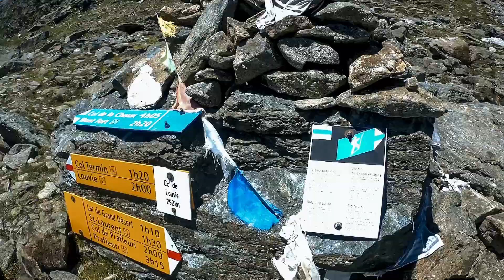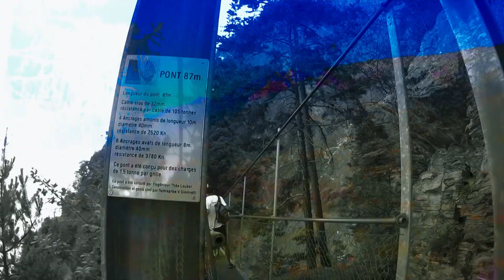Alpy (Nendaz, Zermatt, Sion)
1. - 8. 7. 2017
Nejen rodinný roadtrip 11 lidí do srdce švýcarských Alp, konkrétně do střediska Nendaz, kde jsme si na týden pronajali nádhernou horskou chatu s výhledem do údolí lemovaného horskými masivy. Cestou jsme se zastavili u Rýnských vodopádů - nejmohutnějších vodopádů v Evropě.

Švýcarsko den 1.
Ujeli jsme 1180 km, zastavili se u Rýnských vodopádů a Ženevského jezera a první noc v chatě jsem zakončila ranní snídaní po vzoru filmu "Zítra vstanu a opařím se čajem". :D

Švýcarsko den 2.
Na neděli jsme si za náš vrchol treku vybrali Dent de Nendaz (2463 m), ke kterému jsme pěšky vylezli přes Plan du Fou (2441 m) a nádherné sedlo Le Basso d'Allou. Slunečné výhledy se střídaly s mraky, ale nezapršelo ani jednou a teplota byla příjemná - 15 °C. A jako bonus jsme si postavili sněhuláčka!

Švýcarsko den 3.
Túra na horu Mont-Fort (3330 m. n. m.) ze střediska Siviez přes jezera Lac de Cleuson, Lac du Grand Désert a zasněžené sedlo Col de la Chaux, ze kterého jsme "surfovali" po sněhu dolů. Z vrcholku Mont-Fortu jsme měli nádherný výhled na okolní velehory v čele s Mont Blancem a Matterhornem.

Švýcarsko den 4.
V úterý jsme se vydali k francouzským hranicím do městečka Châtelard. Z něj jsme vyjeli (dnes už) druhou nejstrmější lanovkou světa Funiculaire de Barberine o sklonu 87 % (skoro 45°), následovala bezvadná "mašinka Tom" s božími výhledy a lanovkovou estrádu jsme zakončili v maličkaté buňce pro 8 lidí, která nás vyvezla k přehradě Lac d'Emosson.

Švýcarsko den 5.
Zermatt = Matterhorn. Musím přiznat, že protřelé turistické město mě k návštěvě moc nelákalo, ale výhledy na tenhle národní symbol ze všech světových stran stály za to. Stejně jako bonusové koupání v horském jezírku Schwarzsee (2553 m). Strejda trefně poznamenal, že jsem se koupala 50 metrů nad Rysy. :D

Švýcarsko den 6.
Předposlední den dovolené jsme strávili odpočinkově v okolí Sionu. Dopoledne jsme se prošli obnovenou sítí lávek a visutych mostů Bisse du Torrent Neuf, které v 15. století vedly okolo levády. Dnes je voda odkloněná přes jinou část hory. Cesta to byla výživná, mosty byly dlouhé okolo 100 metrů a zavěšené ve výšce 150 metrů nad zemí. Srandičky v podobě skákání a houpání samozřejmě nechyběly. Mamce z toho nebylo zrovna nejlépe. :) Následovalo odpolední koupání v leknínech a zlatá hodinka strávená na místních středověkých hradech.

Švýcarsko den 7.
Poslední den v Alpách byl tropický jako ty předešlé, takže jsme se místo vysokohorské turistiky rozhodli pro ochlazení v blízkých soutěskách a kaňonech (tzv. Gorges). Nejdříve jsme se vydali do Gorges du Trient, kde taťka našel v korytu u skály podomácku vyrobeného drona, takže se naše sbírka pokladů (návleky na boty, kanárkově žlutá čutora, dětské sluneční brýle) ze Švýcarska rozrostla o další cenný kousek. :)
Na druhou soutěsku Gorges du Dailley jsme si vyšlápli skoro 1000 výškových metrů a stálo to za to! Nádherné vodopády, romantické schůdky a mostečky a příjemný větřík s kapkami vody nám zpříjemnily procházku. Když si k tomu připočítám ještě sběr místních plodů, tak to byl doslova ráj. Celou cestu nás doprovázely lesní jahůdky, borůvky, maliny, černý a červený rybíz, višně, meruňky a dokonce i jedlé květy. Kamarád trefně poznamenal, že jsme jeli Švýcarsko vyplenit. :D
Pak jsme se zastavili podívat na mohutný vodopád Pissevache, po kterém jsme frčeli na třetí a poslední soutěsku dne Gorges du Durnand. Vstup do ní byl jako kdyby ho projektoval Čech - v nedaleké restauraci jsme si koupili lístky, pak šli k brance, zazvonili a počkali, až nám paní přes kabel otevře elektrický zámek dveří. Vstup to byl tedy vskutku pohádkový stejně jako zakončení našeho dovolenkového týdne.

FOTKY Z ALP
Hudba: Kazy Lambist - Annecy
Montmartre - Hope

Natočeno na SJCAM sj5000x Elite.
Upraveno v Adobe Premiere Pro CS6 + Adobe Lightroom 5